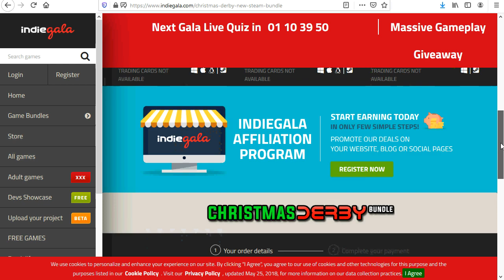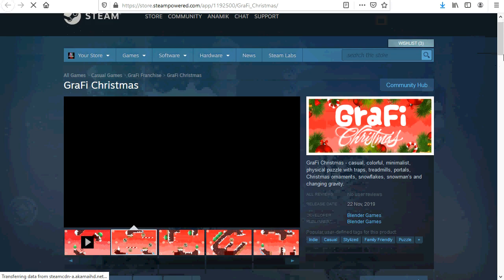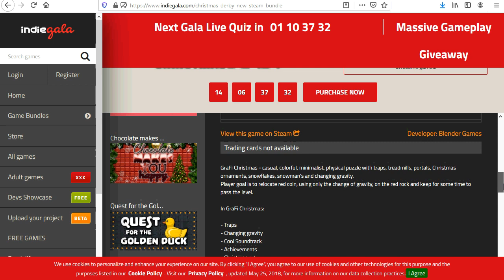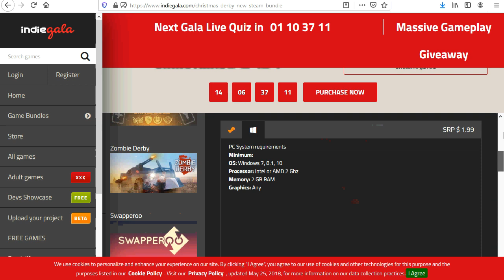New Steam Game Bundle Deal Launched #2 - IndieGala Christmas Derby - Bundle News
There is a bundle deal going on currently on IndieGala called Christmas Derby Bundle. It contains 9 Steam Games available at $3 only! Check it out now if you love to collect more Steam games.